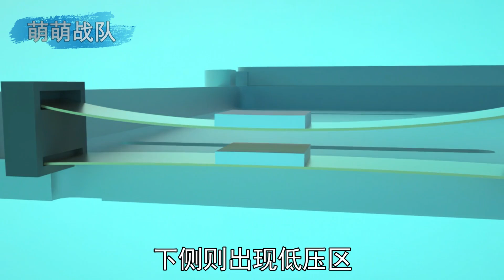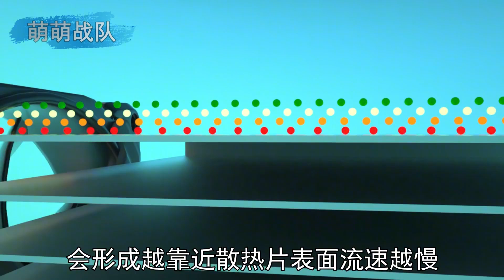用小卡片给CPU散热，降温效果吊打风扇，固态散热芯片工作原理【萌萌战队】